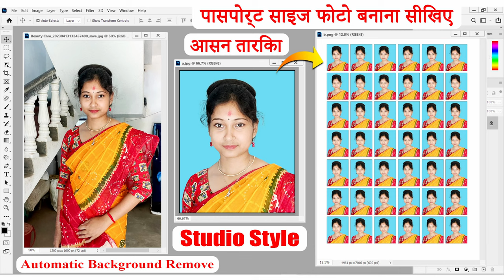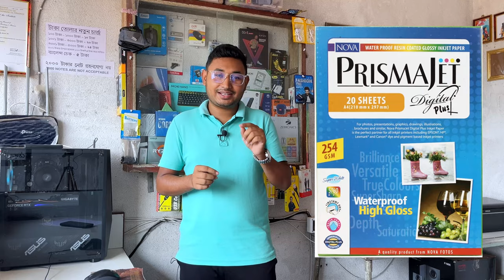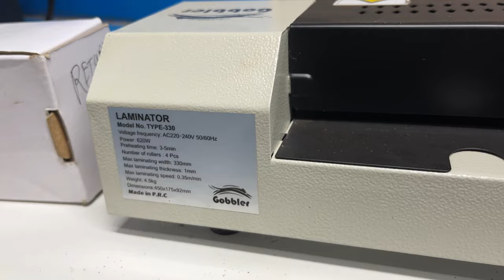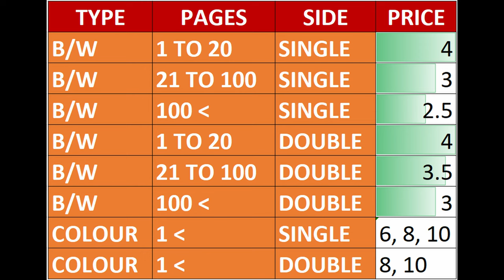Cyber Cafe Business Part 2 | साइबर कैफे कैसे खोले 2023 मैं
(All Templates are uploaded in our website download it from our website)

In this video i am showing how to open cyber cafe in low budget... and which printers and machines you should buy for a cyber cafe. So watch the video till end for full information.

Epson L4260
Epson L3260
Brother DCP T820W

new cyber cafe ideas.
cyber cafe ideas 2022.
cyber cafe ideas 2023.
cyber cafe se paisa kaise kamaye.
studio ke liye kya kya saman hona jaruri hai
cyber cafe me kaam kaise karen.
cyber cafe me kaam kaise sikhen.
cyber cafe ka certificate kaise banaye.
cyber cafe me kya kya jaruri hai.
cyber cafe me Online kaise karen.
cyber cafe me kitna paisa lagta hai.
cyber cafe kam paise me kaise khole.
cyber cafe me paisa transaction kar ke paisa kaise
kamaye.
cyber cafe ke liye printer.
cyber cafe ke liye color printer.
cyber cafe me photocopy machine.